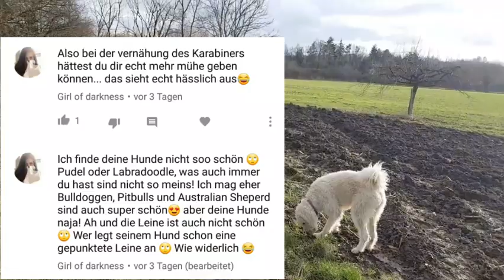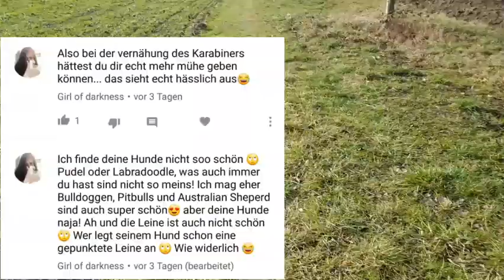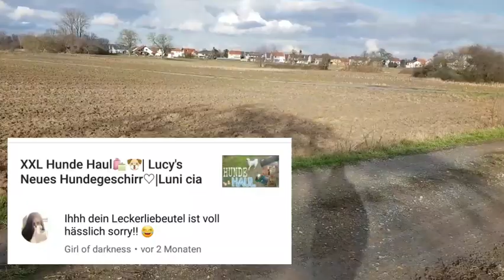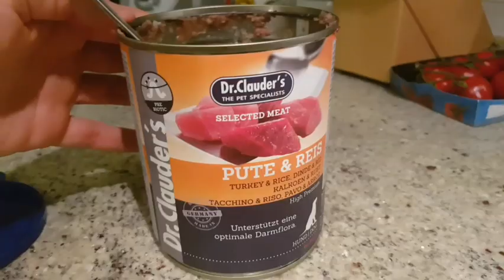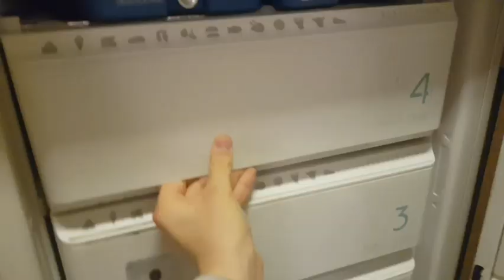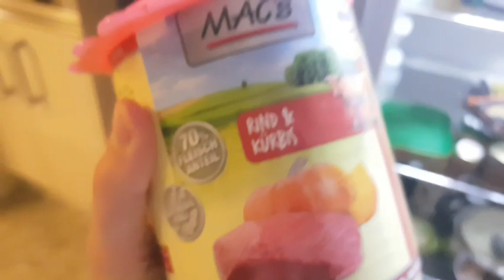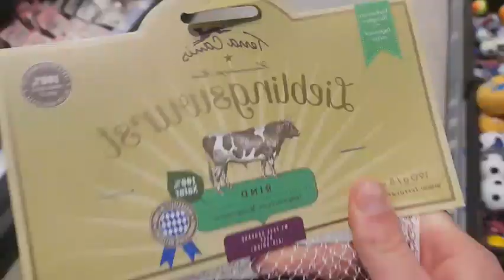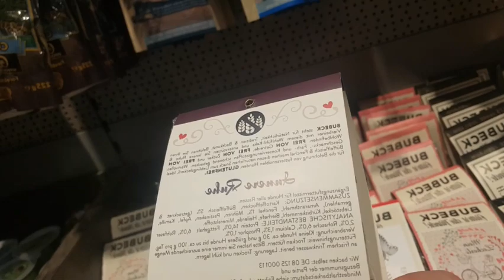VLOG | Romeo Alltag, Hunderunde, Gassi talk🐕🛍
dies ist ein sehr gemischter Flock ein kleiner Gassi talk indem ich mich beschwere über ein Kommentar und viele kleine Einblicke in Romäus Alltag und eine kleine Szene vom Kölle-Zoo.❤